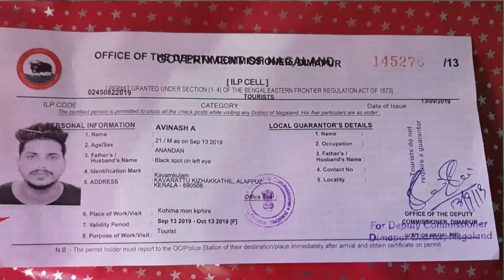ALL INDIA TRIP |This month youtube revenue |how to get the permit to enter nagaland |episode 45